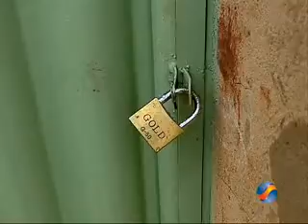Cais sem funcionar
O prédio está pronto para ser utilizado, mas não há nenhum sinal de médico, enfermeiros ou qualquer equipamento. Essa é a situação do posto de saúde do Setor Orlando Morais em Goiânia. Enquanto o local não é aberto, os moradores do bairro que precisam de atendimento tem que ir para setores vizinhos.